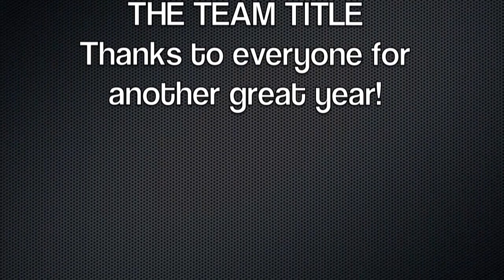2013 Centennial Conference Women's Cross Country Championship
Footage from the Centennial Conference Women's Cross Country championship at the Carroll County (Md.) Farm Museum on November 2, 2013.